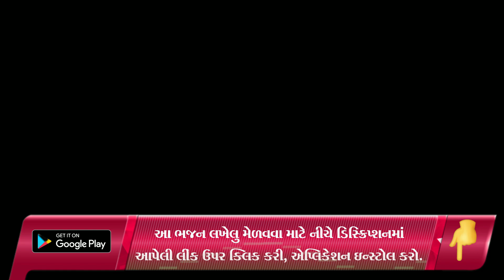સત્સંગ કેમ જવાય પાપ આડા ફરે | New Gujarati Kiran 2022 | Gujarati Satsang | Hans Wahini Official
Shailesh Moradiya
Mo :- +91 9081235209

hanswahini official,
bhajan mandal,
gujarati satsang,
gopi mandal paravdi,
bhakti mahila mandal,
mahila mandal surat,
gujarati satsang,
gujarati satsang,
ritaba kirtan,
bhajan,
new kirtan,
new satsang,
mahila mandal surat,
krishna bhajan,
krishna kirtan,
krishna bhajan,
brahmani mata mahila mandal,
સત્સંગ કેમ જવાય પાપ આડા ફરે ,

satsang mandal,
satsang mandal bhajan,
satsang mandali,

જય માતાજી